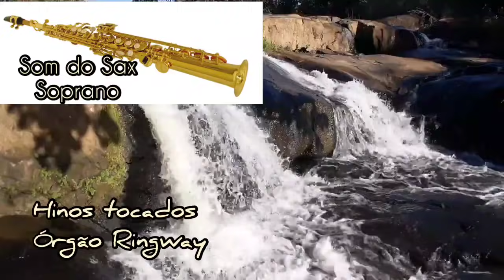Hinos CCB Tocados Órgão Ringway Som do Sax Soprano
Hinos tocados órgão Ringway RS400H